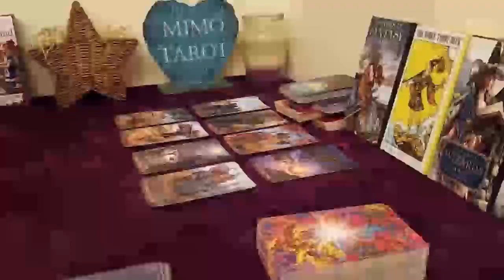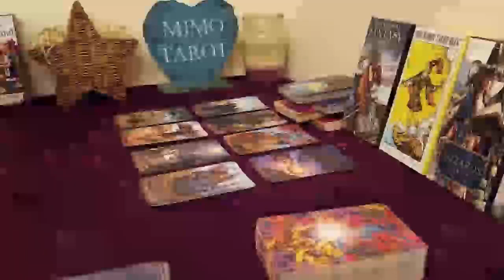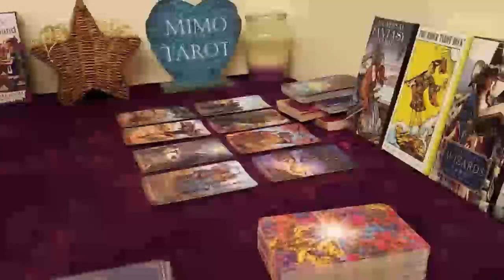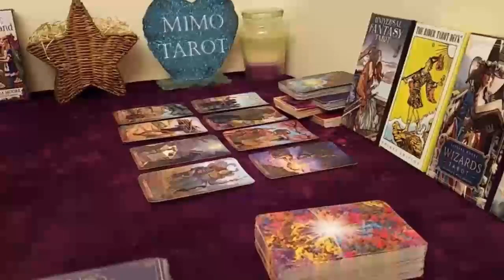pisces tarot love reading love warning beware pisces